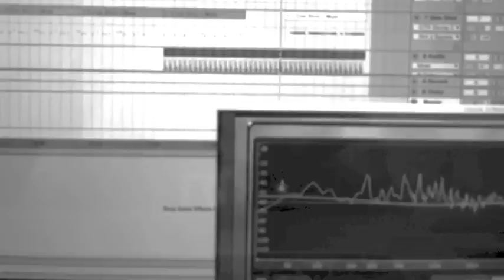Fried Monk - iypEv2